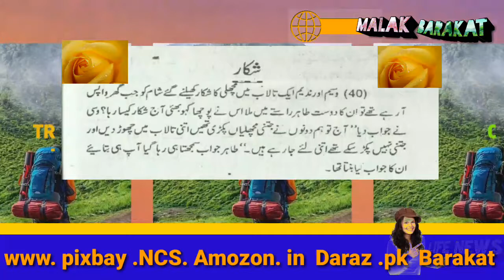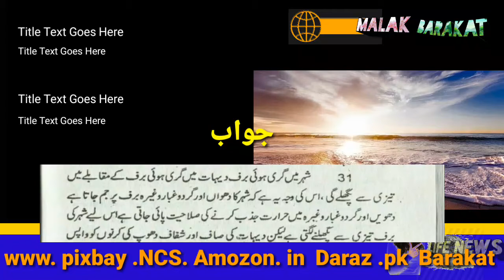Brain Test 2021 /// How is improve Brain bank /// 30 important Brain test 2021 to 2022 /// malak